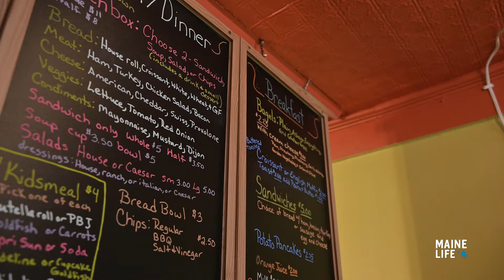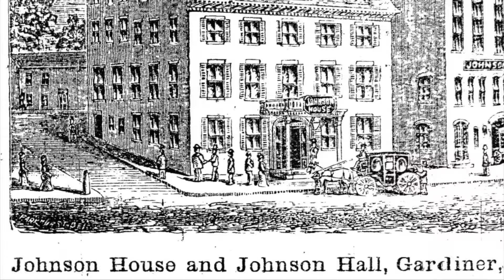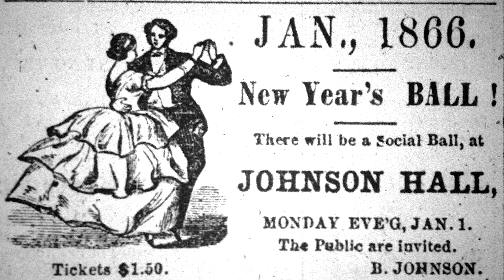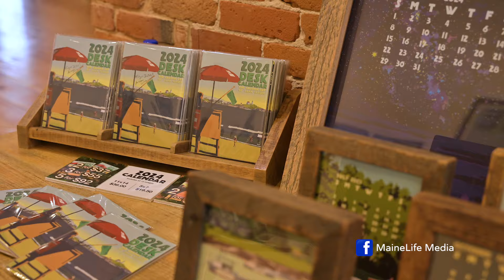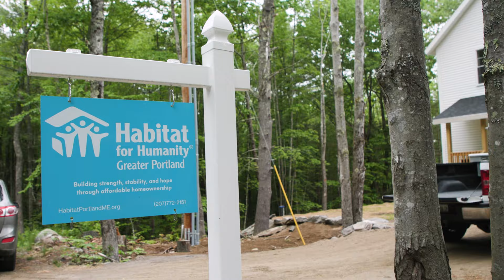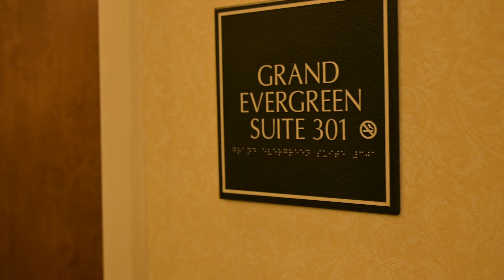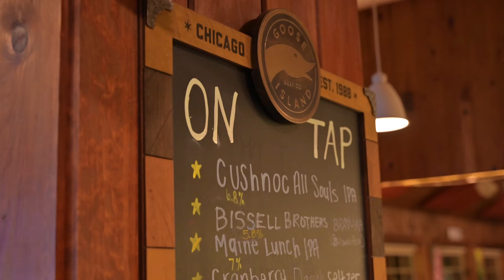MaineLife - S9 E7 - Gardiner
00:00 Intro
01:32 Goldfinch Creamery
04:31 Johnson Hall Opera House
10:01 Alan Claude Gallery
15:35 Maine Evergreen Hotel
20:02 The Weathervane Restaurant & Lounge